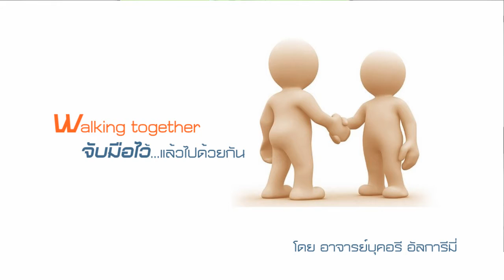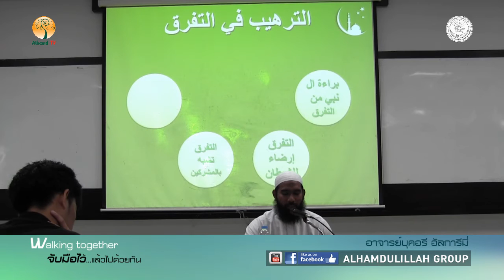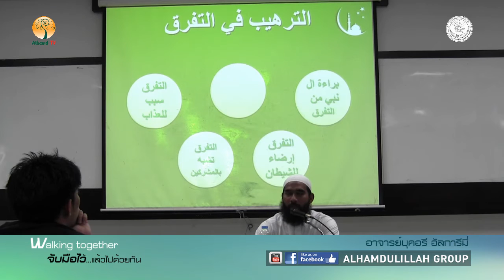No.634 "จับมือไว้ แล้วไปด้วยกัน" โดย อาจารย์บุคอรี อั้ลการีมี่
18.2.60 @ ชมรมมุสลิมมหาวิทยาลัยเทคโนโลยีพระจอมเกล้าธนบุรี

ติดต่อร่วมสนับสนุนกลุ่ม "อัลฮัมดุลิลลาฮฺ" ได้ที่

***กลุ่ม "อัลฮัมดุลิลลาฮฺ" ได้จัดทำวีดีโอชุดนี้ขึ้นเพื่อใช้ในการแจกจ่ายหรือเผยแพร่สำหรับพี่น้องผู้ศรัทธา และบุคคลทั่วไป เพื่อให้เกิดความรู้ ความเข้าใจในด้านวิชาการ การเรียนรู้ ตามแนวทางศาสนา กีตาบุ้ลลอฮฺและซุนนะฮ์ จนถึงหลักการต่างๆ ในศาสนาอิสลาม โดยที่ไม่มีความประสงค์ในการส่งเสริมความขัดแย้งในองค์กรณ์ศาสนาและสถาบัน.
.ขอความสันติสุขจงมีแด่ท่าน.